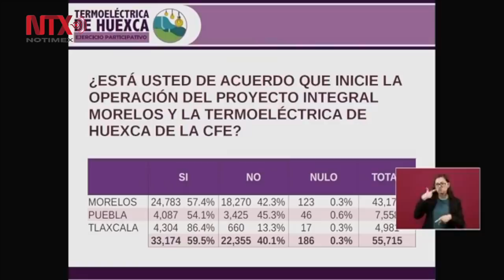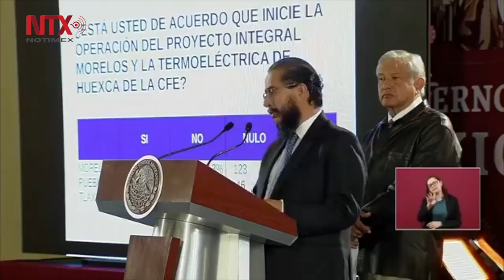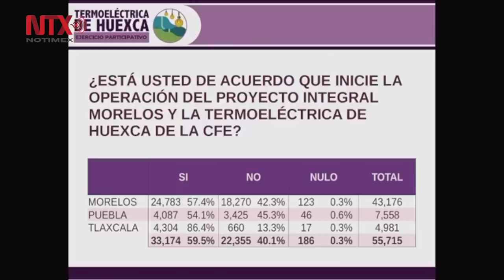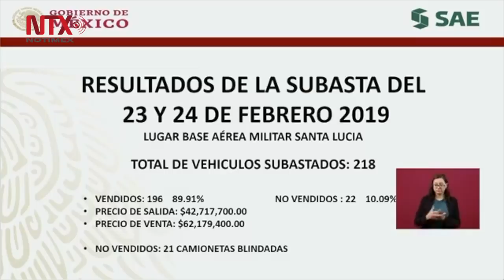Conferencia de prensa de AMLO, 25 de febrero 2019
En conferencia de prensa en Palacio Nacional, agradeció a los que participaron en la consulta sobre la termoeléctrica de Huexca y comentó que este fue buen ejercicio democrático, aunque había un ambiente de polarización, reconoció, "porque como ya hemos visto, se impuso la obra desde el gobierno anterior sin consulta y se afectaron comunidades".